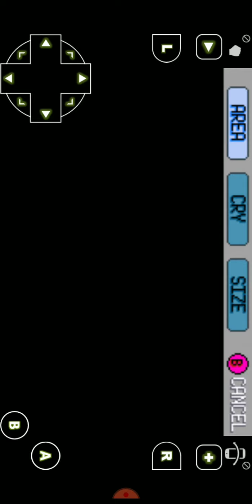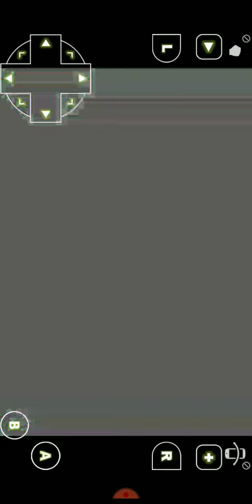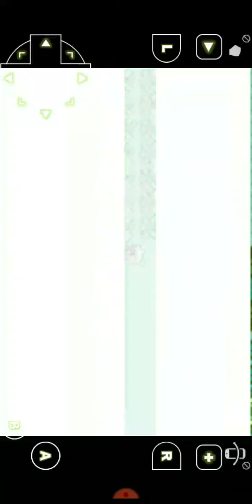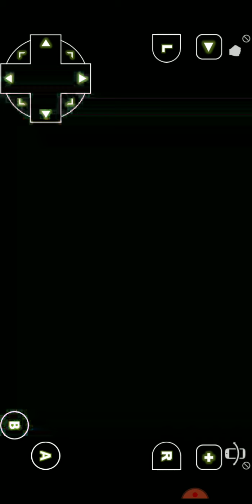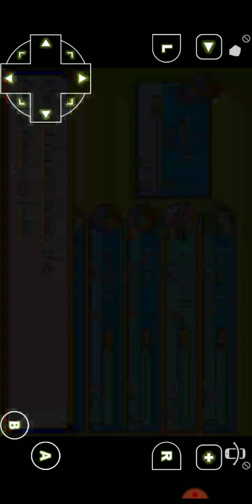Pokemon Moon Emerald Episode 1: Adventure time and catching party members! Reaching Rustboro!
Power hour as we get started in to our Pokemon Moon Emerald series on the Samsung Galaxy 9!